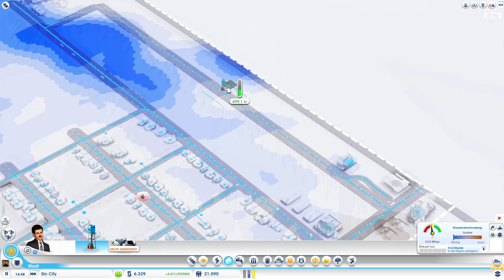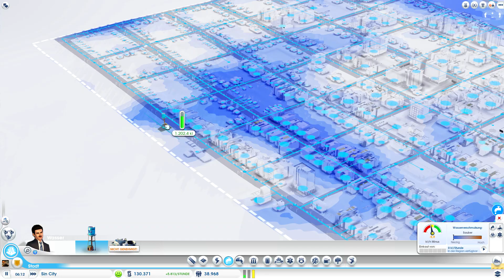Let's Play SimCity #045 [Deutsch][HD+] - Sin City: Fettes Kasino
Let´s Play SimCity #021 [Deutsch][HD+] - Weiter zur Metalzentrale
Let´s Play SimCity #022 [Deutsch][HD+] - Jetzt kommt die Schmelzhütte
Let´s Play SimCity #023 [Deutsch][HD+] - Sync Fehler der Stadt & andere Städte
Let´s Play SimCity #024 [Deutsch][HD+] - Solarparks & Transportwesen verbessern
Let´s Play SimCity #025 [Deutsch][HD+] - Iron City Produktiv und jetzt???
Let´s Play SimCity #026 [Deutsch][HD+] - Neue Co-Op Region und Richtown
Let´s Play SimCity #027 [Deutsch][HD+] - Richtown : Messegelände + Industrieausbau
Let´s Play SimCity #028 [Deutsch][HD+] - Richtown : Sehenswürdigkeiten + Hafen
Let´s Play SimCity #029 [Deutsch][HD+] - Richtown : Nissan + Universität + Bahnhofabocheck
Let´s Play SimCity #030 [Deutsch][HD+] - Richtown Chaos anrichten + Open LP Region
Let´s Play SimCity #031 [Deutsch][HD+] - Pump Pump du Sau
Let´s Play SimCity #032 [Deutsch][HD+] - Da gibt es noch mehr zu saugen
Let´s Play SimCity #033 [Deutsch][HD+] - Wollte das Beste und erhalte Serverprobleme
Let´s Play SimCity #034 [Deutsch][HD+] - 1 Million Dollar: Wir wollen 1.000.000 Einwohner
Let´s Play SimCity #035 [Deutsch][HD+] - 1 Million Dollar: Schonmal bis 400.000
Let´s Play SimCity #036 [Deutsch][HD+] - Zeitraffern wir mal ein wenig
Let´s Play SimCity #037 [Deutsch][HD+] - Support Citys und irgendwie muss man doch *argh*
Let´s Play SimCity #038 [Deutsch][HD+] - Städte der Schande / Reise in die Vergangenheit
Let´s Play SimCity #039 [Deutsch][HD+] - Noch ein wenig mehr Schande & zurück zum Plan
Let´s Play SimCity #040 [Deutsch][HD+] - Über 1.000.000 Million Einwohner
Let´s Play SimCity #041 [Deutsch][HD+] - Florierendes Ölstädtchen
Let´s Play SimCity #042 [Deutsch][HD+] - BOB: Grundriss legen für Bester OB
Let´s Play SimCity #043 [Deutsch][HD+] - BOB: Der König ist tot, lang lebe der König
Let´s Play SimCity #044 [Deutsch][HD+] - Sin City: You are so pretty!